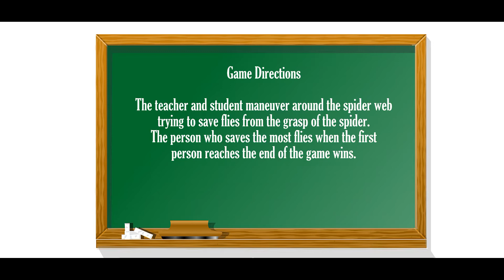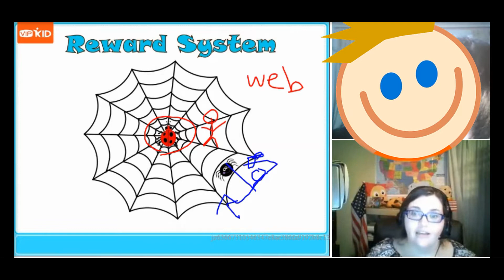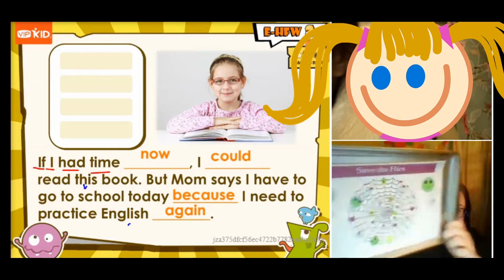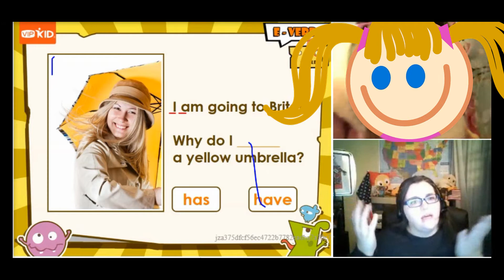Spider Web Reward Game for ESL students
Teachers may use the Spider Web game as a reward during online classes.

The game in this video can be found at this link in the Ready-to-Use Educational Games 2 book on Amazon

If you'd like to be a VIPKID teacher, please use my code.